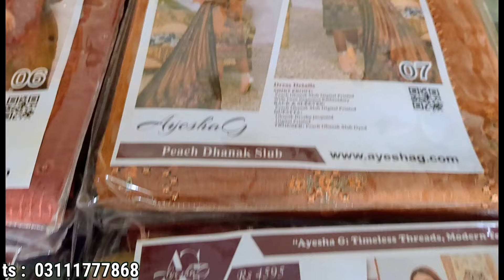Peach Dhanak Slub With Twin Seq Emb With Digital Printed Dhanak Brosha Jacquard “AYESHA G”(191)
-3PC
 Unstitched 3-piece suit features an embroidered lawn shirt in a delicate peach hue, paired with dyed cambric trousers. The ensemble is finished with a blue printed lawn dupatta that adds a contrasting pop of color. Perfect for casual wear, this suit brings a touch of elegance to your daily attire, with intricate embroidery that enhances its overall appeal.

Specifications
Print or Pattern type
Embroidered
Fabric
Lawn
Care
Hand Wash, Warm Iron
Occasion
Casual Wear

-Kurti
Latest Summer Lawn Kurti Designs  2024-25 stylish shirts.

-2PC
Digital Printed Lawn Unstitched 2PC Suit. Package includes:

Unstitched Fabric for shirt and trouser .

You can easily make size til XXL with provided fabric.

-KIDS COLLECTION
Product details of Baby Girl Dress
Baby Girl Clothes Set 3 piece suit Best Collection for winter and spring seasons / Girls Dresses
Quality Product
Premium Quality
Trendy dresses
imported
high quality
relax fit
stylish dress
playing time

-Lawn Digital Volumes
-Home Fabrics,Formal Dressing,
-Digital Printed Lawn
-Office Dressing
-Plain Lawn
-Lawn Suits Sequence Embroidery/ Duble Head With Chiffon Duppta
-Lawn Suits Sequence Embroidery/ Duble Head With Lawn Duppta
-Neck Embroidery
-Dhanak Suit With Dhanak Duppta
-Wool Shawl
-Classic Dhanak With Wool Shawl
-Printed Linen
-Linen 2pc
-Linen Suit With Linen Duppata
-Khaddar
-Karandi
-Shamray
-Marina
-Primium Linen Allover Printed

business ideas in pakistan with small investment business ideas in pakistan
container market daroghawala container market new container market

sapphire generation warda
ladies dress wholesale market in pakistan
fancy dress wholesale in lahore dress wholesale market
fancy dress wholesale in pakistan fancy dress wholesale market cloth business in pakistan cloth business ideas cloth wholesale market
cloth wholesale market in pakistan ladies garments business ideas garments wholesale market in pakistan
Anarkalli
Ichra Bazar landa Bazar
Rang mahal light house karachi azam market party wear

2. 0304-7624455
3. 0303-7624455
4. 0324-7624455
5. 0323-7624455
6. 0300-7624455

                                        FOR INFORMATION

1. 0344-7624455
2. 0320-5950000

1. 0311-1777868